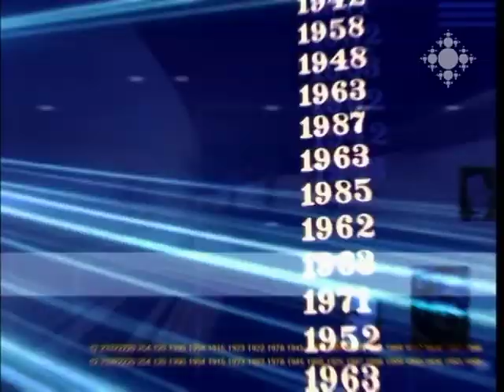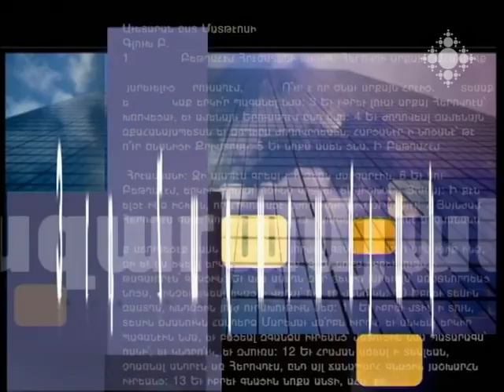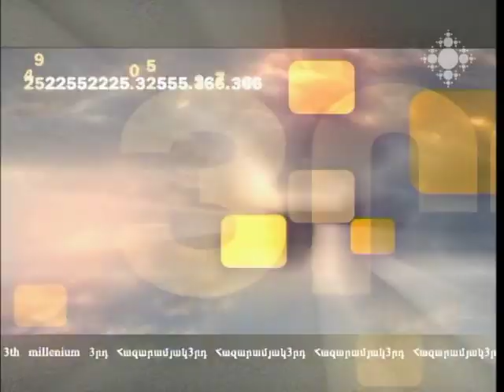Կոնֆլիկտ և արվեստ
Կոնֆլիկտը ստեղծագործության ամենամեծ մոտիվատորն է՝ խթանիչը: Ինչպե՞ս է արվեստը վերաբերվում սոցիալական կոնֆլիկտներին, ի՞նչն է կոնֆլիկտային հենց արվեստում: Թեման քննարկում են Ժամանակակից արվեստի ինստիտուտի տնօրեն, արվեստաբան Նազարեթ Կարոյանը և նկարիչ Ստեփան Վերանյանը: Զրույցը վարում է Աննա Սարգսյանը:

Conflict and Art
Conflict is the biggers motivator-- the stimulator of art. How does art treat social conflicts, what is conflicting in the very art itselt?
The topic is discussed by the Director of the Institute of Contemporary Art, art critic Nazareth Karoyan and painter Stepan Veranyan. The conversation is hosted by Anna Sargsyan.